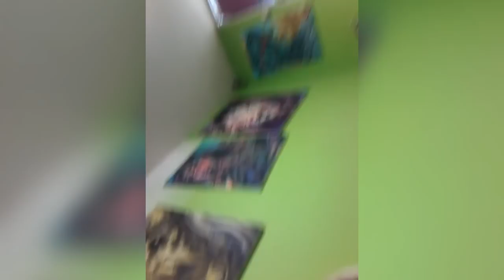| day 15-18? Off heroin- my Tattoo |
I have a juicy storytime after Thursday ima put up the story of what happens. I'm on day 18 or 19 I can't ever remember the date but still sober, no subs, just weed allllllll dayyyy. Work is still hard n killing me but here's some shots from my tat yesterday, next week I'll get the other half to match.